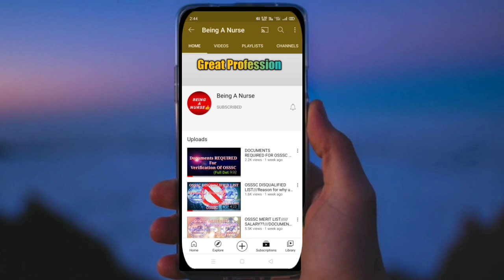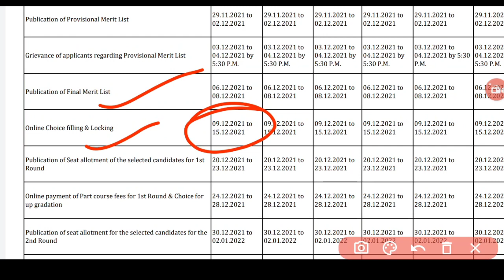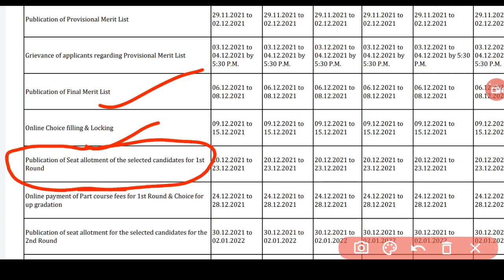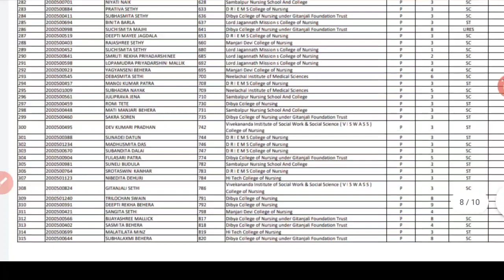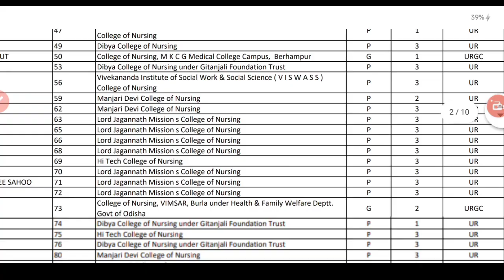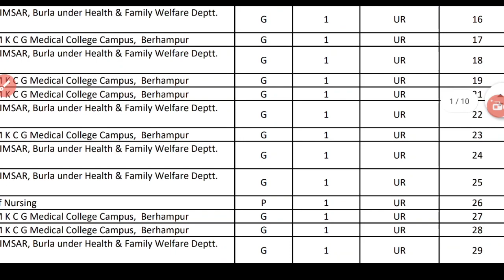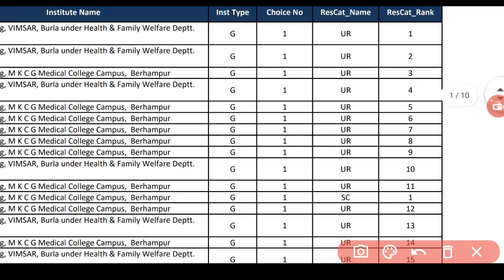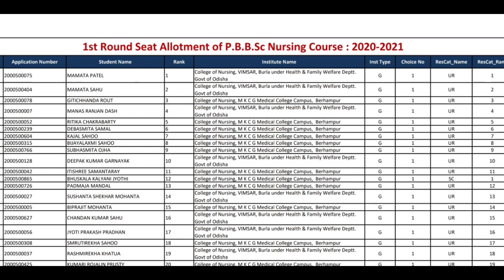NURSING FIRST SEAT ALLOTMENT DETAILS ❗KNOW ABOUT YOUR SEAT❗GOVT/PRVT❓ WHAT TO DO AFTER ALLOTMENT ❗